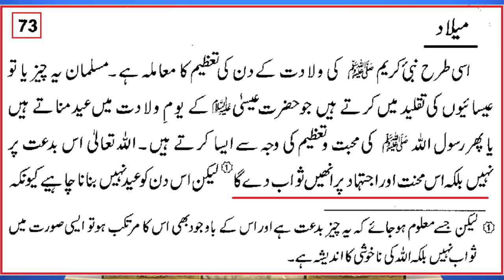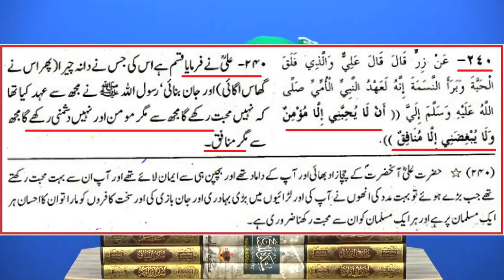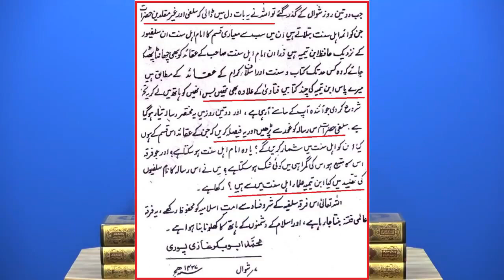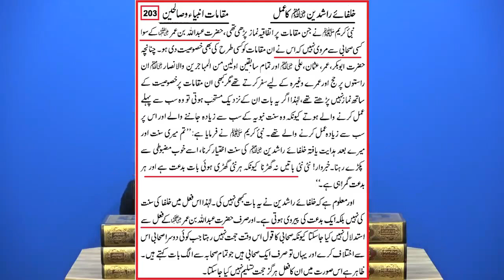Meelad manana bidat bhi aur sawab bhi Imam Ibn e Taimiya by Engineer Muhammad Ali Mirza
Name
04-Oct-1977
Academic Qualification
Interest & Objective
Dawat-e-ISLAM & Unity of Ummah
Occupation
General Manager (Grade-19)(Defence Ministry, Govt. of Pakistan)
Hometown
Jhelum City (Punjab)
Country
Pakistan